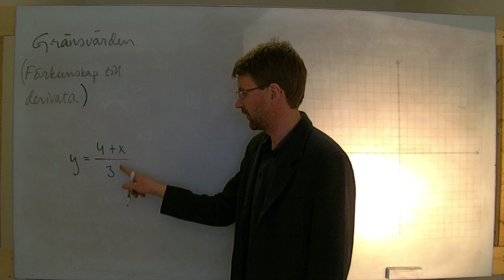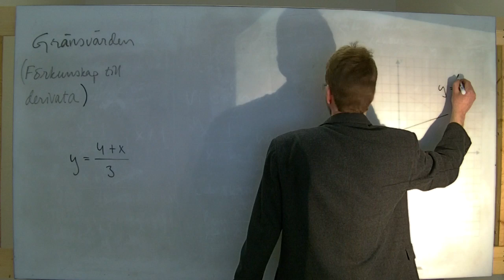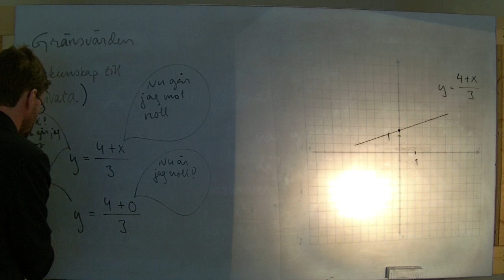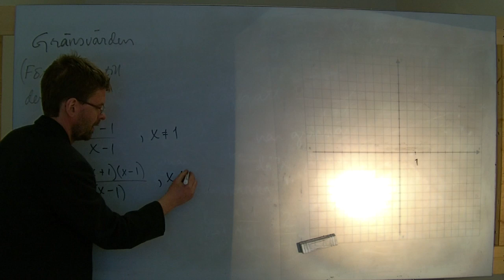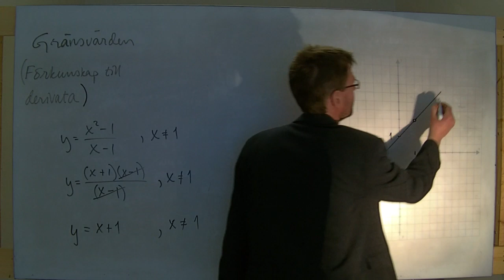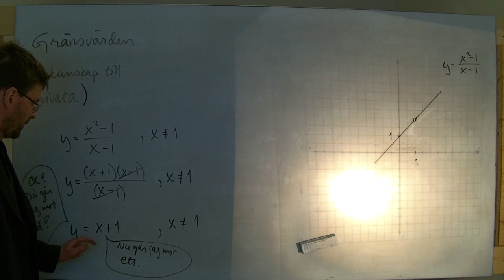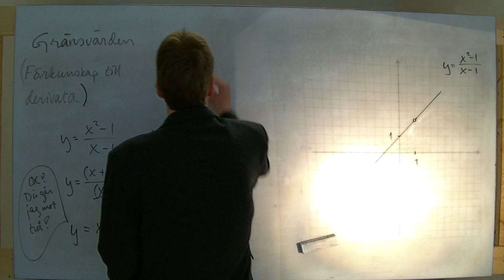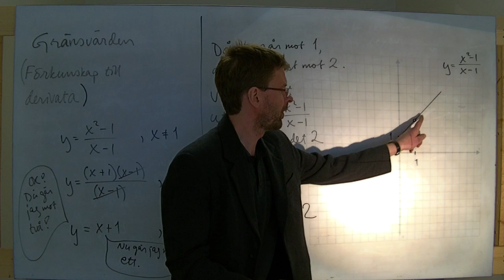Ma3/MaC: Gränsvärde, en förkunskap till derivata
Försöker ge en intuitiv bild av begreppet gränsvärde (ej formell definition). För gymnasieskolan.